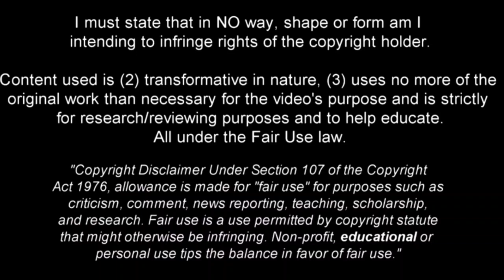Brian Ocampo | Skills & Goals 2021 •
Brian Alexis Ocampo Ferreira (22) is a Uruguayan professional footballer who plays as a forward for Nacional and the Uruguay national team.

brianocampo#uruguay#talent